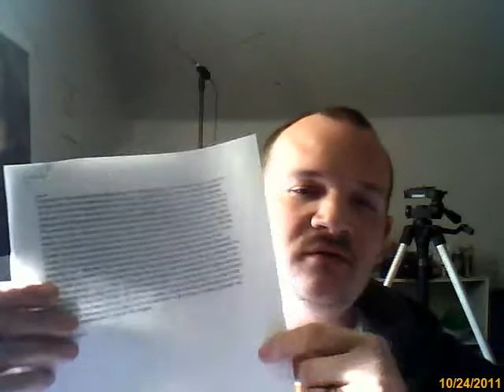mcthegreat123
Me talking about mcthegreat123s email war